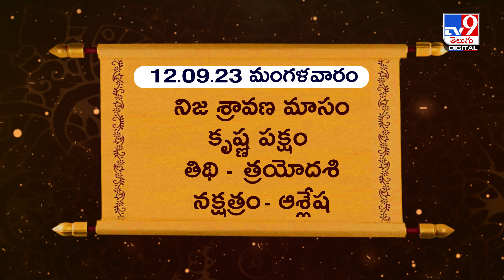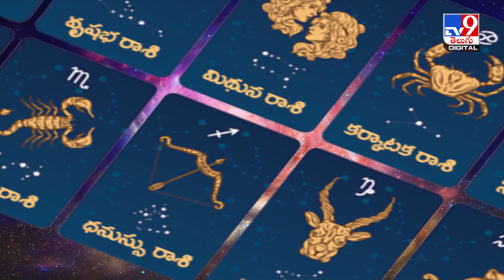Daily Horoscope : రాశి ఫలాలు | ఏ రాశి వారికి ఎలా ఉందంటే.? | 12-09-2023 - TV9 Digital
Horoscope Today, September 12, 2023 : Daily Astrological Predictions